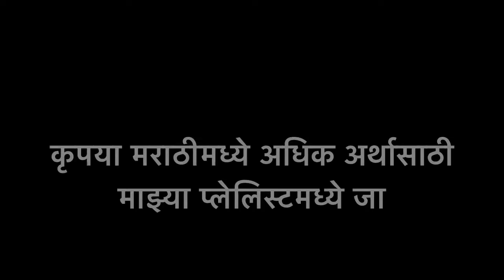ABSTAIN MEANING IN MARATHI - YouTube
This video lists out meaning of difficult English word ABSTAIN in Marathi with sentence.